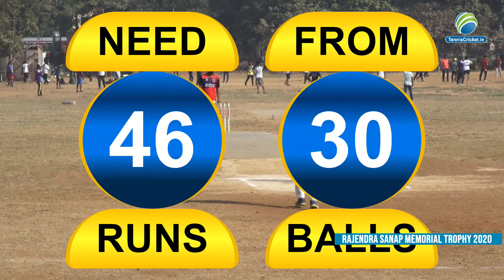Sangram XI vs Rising Sun | Late Rajendra Sanap Memorial Trophy 2020, Mumbai